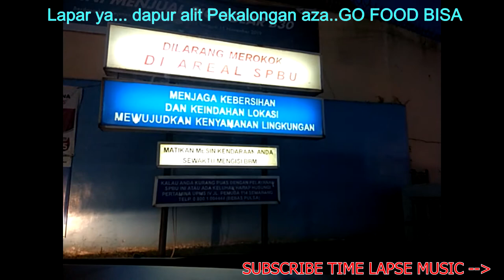No Starlight Dey Beat Nana Kwabena TIME LAPSE MUSIC NO COPYRIGHT